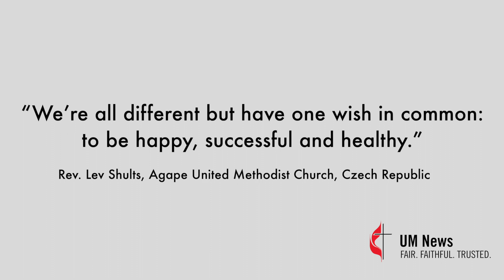Pastor of Russian-speaking UM congregation works to unite divisions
The Rev. Lev Shults pastors Agapé United Methodist Church, a Russian-speaking congregation in Prague where Russians and Ukrainians worship together. He has carefully navigated any tension between the nationalities in the congregation, saying they concentrate on praying and helping each other.

UM News video by Francisco Litardo